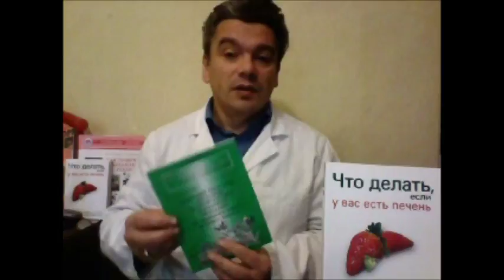почему болят суставы? боль в суставах, в спине, в пояснице? это артрит, артроз, артрозоартрит!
У Вас болят суставы? Диетолог рассказал почему болят суставы! И дал полезные советы и раскрыл секреты как уменьшить боль в суставах в этом видео на канале YouTube.
почему болят суставы? боль в суставах, боль в спине, боль в пояснице, боль в шее? это артрит, артроз, артрозоартрит, остеохондроз позвоночника!
почему болят суставы что делать? значит нарушено правильное питание, очищение организма! когда и почему болят суставы? когда к суставам попадает больше токсинов и меньше полезных веществ! если болят суставы, периодически либо постоянно появляется хруст в суставах либо хрустят суставы, боль в суставах, боль в спине, боль в пояснице, боль в шее - то это означает, что есть артрит или полиартрит, артроз или артрозоартрит, остеохондроз позвоночника либо грыжа диска
в любом случае необходимо обеспечить правильное питание и своевременное очищение организма. а провести правильное лечение поможет ранняя диагностика. важно вовремя выявить артрит либо артроз и провести специфическое лечение

иными словами Вы знаете почему болят суставы? скорее всего нарушено правильное питание и очищение организма! знаете что делать когда болят суставы? болят суставы когда к суставам попадает больше токсинов и меньше полезных веществ! поэтому что делать если болят суставы? периодически либо постоянно появляется хруст в суставах либо хрустят суставы, есть боль в суставах, боль в спине, боль в пояснице, боль в шее - то это означает, что у Вас есть артрит или полиартрит, артроз или артрозоартрит, остеохондроз позвоночника либо грыжа диска

почему болит сустав? боль в суставе это либо воспаление сустава - артрит, либо дистрофия хряща - артроз, либо оба процесса вместе - артрозоартрит
почему болят суставы? боль в суставах это либо воспаление суставов - полиартрит, либо дистрофия хрящевой ткани - артроз, остеохондроз позвоночника, болезнь Бехтерева, или костной ткани - остеопороз
если болит спина что делать? или болит поясница, что делать если  есть боль в спине, в шее, в пояснице - наиболее вероятно есть остеохондроз позвоночника, болезнь Бехтерева, грыжа диска, остеопороз
что делать если болит спина, шея, поясница? что делать если есть боль в суставе либо боль в суставах? важна причина боли в суставах.
в любом случае Вам необходимо обеспечить правильное питание суставов и своевременое полное очищение организма. а провести правильное лечение поможет ранняя диагностика. важно на ранних стадиях выявить артрит либо артроз и провести специфическое лечение